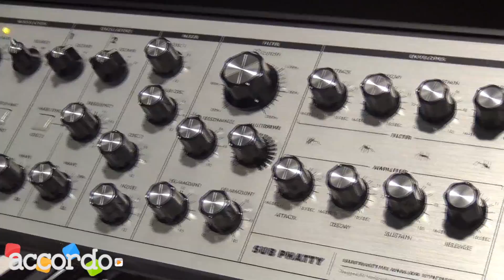NAMM SHOW 2013: Moog Sub Phatty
Introducing 100% analog synth Sub Phatty